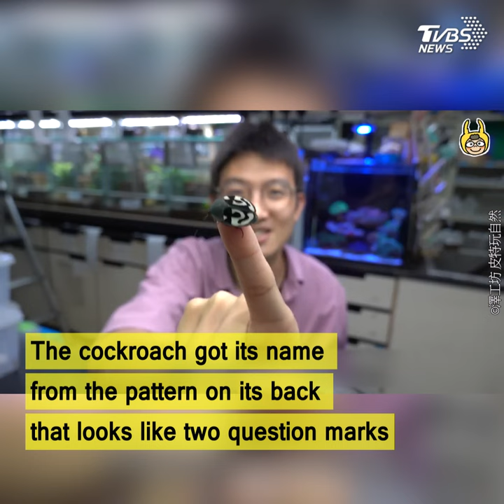Taiwanese YouTuber shows collections of cute question-mark cockroaches